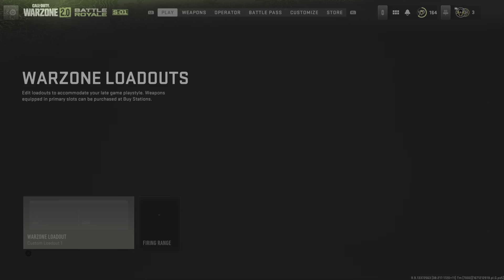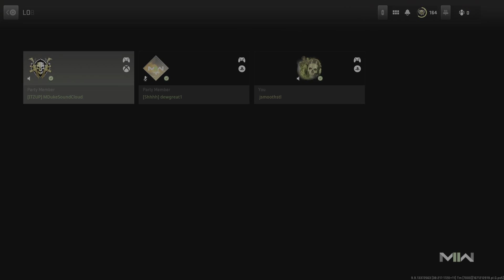Call of Duty: Modern Warfare II_20221216123837